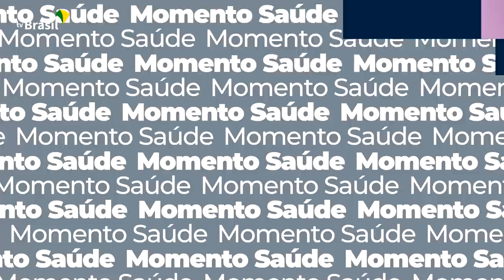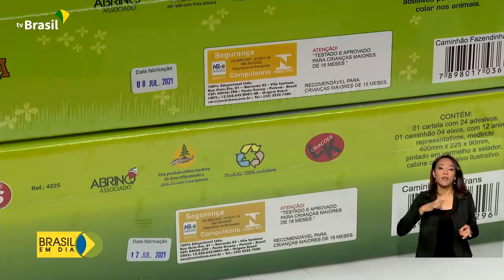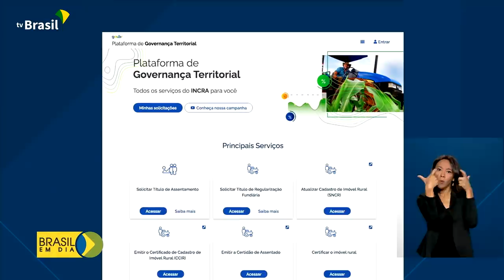Brasil em Dia - 08 de outubro de 2021